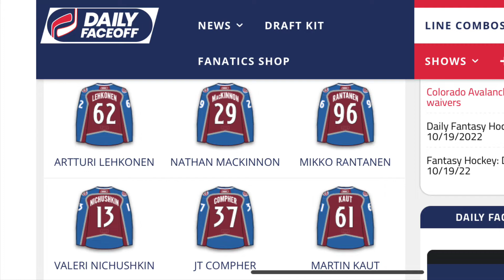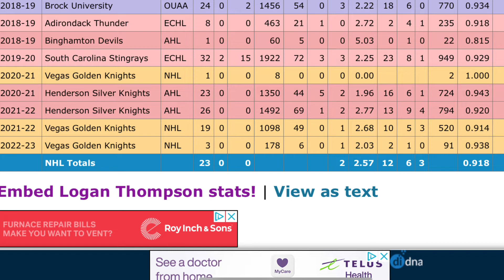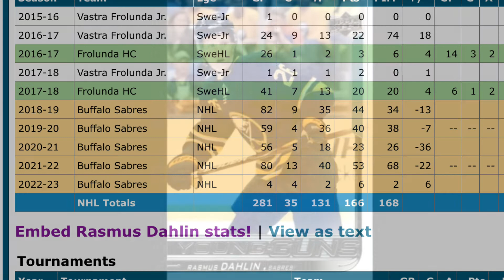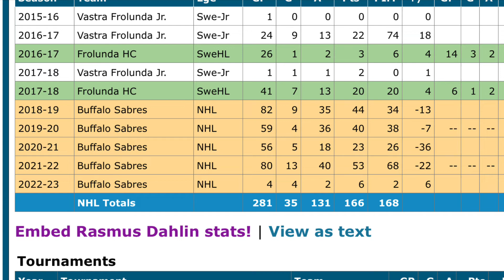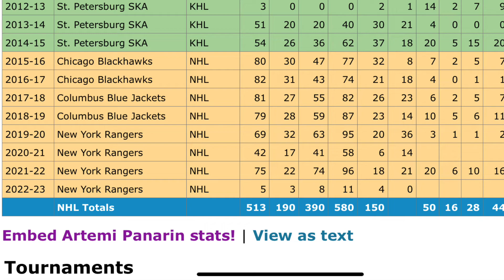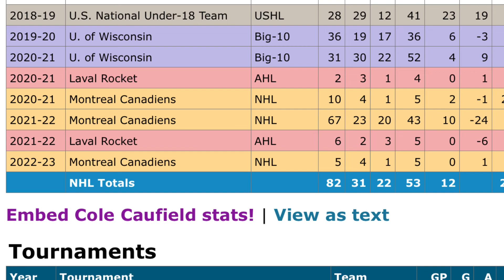5 NHL PLAYERS OFF TO HOT STARTS AND HOW IT MAY EFFECT THIER YOUNG GUN PRICES!!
Today we go over 5 NHL player off to hot starts!

See something in the video you might want to purchase for your own collection? It might be for sale on my ebay!